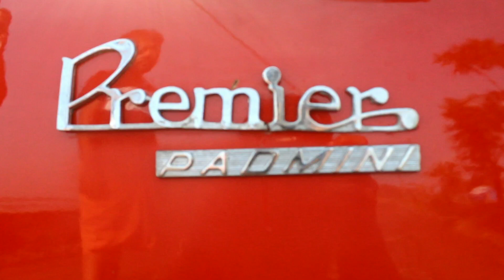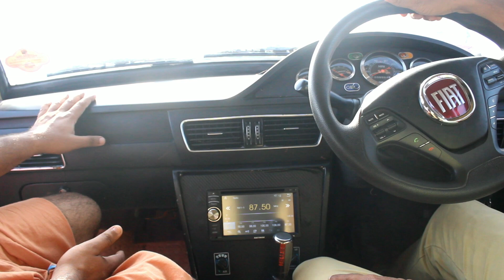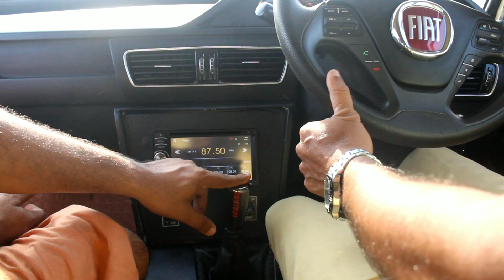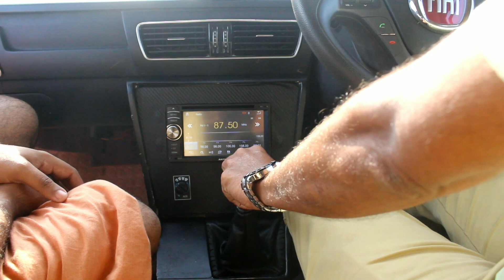MODIFIED PREMIER PADMINI REVIEW MALAYALAM പഴയ കാർ പുതിയ രുപത്തിൽ ഒന്ന് കണ്ട് നോക്ക് Car#